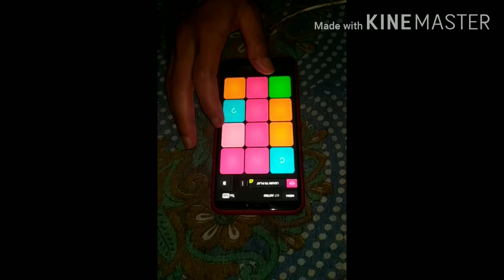ASTRONAMIA music video/ super pads / Manish thapa on 🔥!